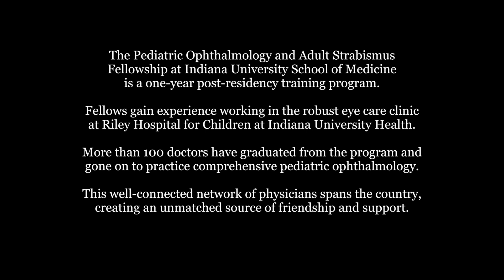Testimonial from IU School of Medicine Pediatric Ophthalmology Fellowship alumna Lauren Mehner, MD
More than 100 doctors have graduated from the Pediatric Ophthalmology and Adult Strabismus Fellowship at Indiana University School of Medicine, creating a well-connected network of physicians that spans the country.